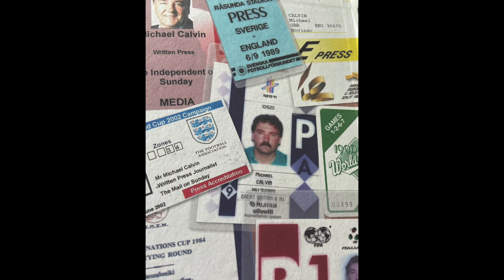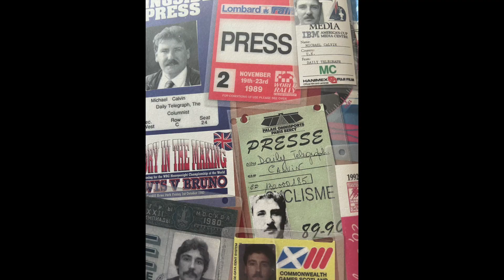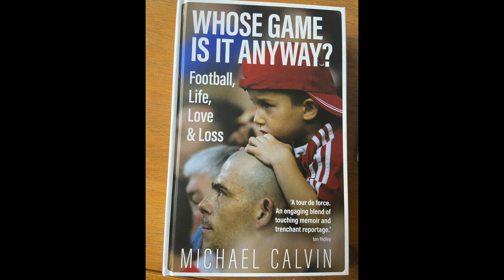The Talking Sports Books Show.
The Talking Sports Books show/pc is a monthly sports literature review where we look at whats new in sports literature and we talk to a selection of authors about their new releases. All previous episodes can be found on the or via any of the main streaming providers.
This month award winning author and journalist Michael Calvin joins me to talk about his new book "Whose Game Is It Anyway"
Michael has spent over 4 decades as a sports journalist during which time his career has taken him to every event of significance on the sporting calendar. From interviewing Ali to meeting Nelson Mandela, the Olympics to the Paris Dakar Rally, World Cup's and European Championships, and when reporting on it became stale he took part in an amateur round the world yacht race.